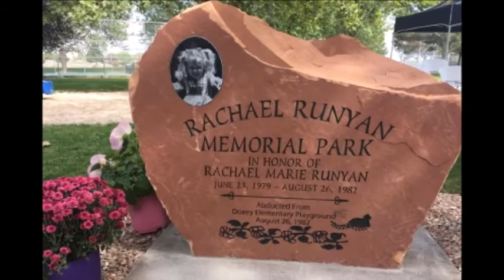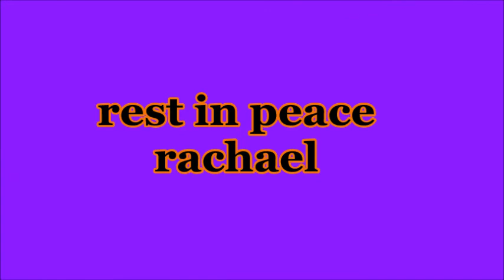in loving memory of rachael runyan